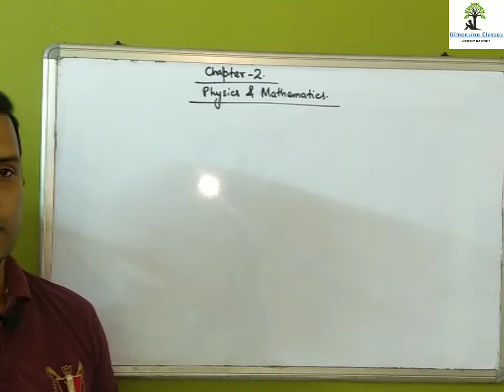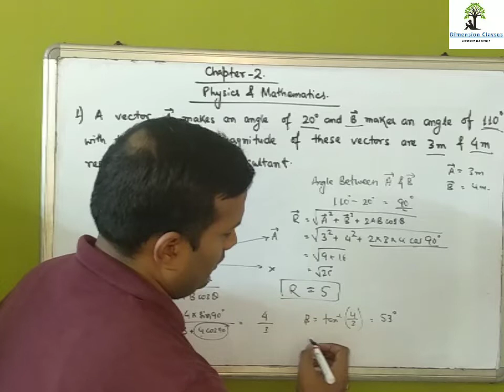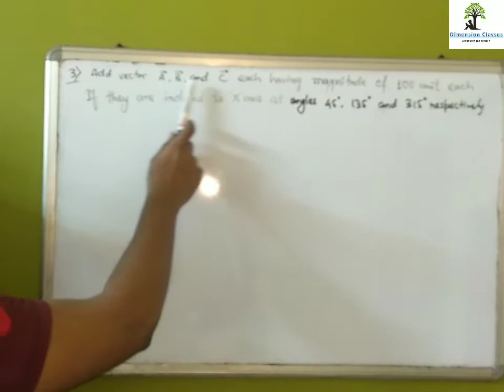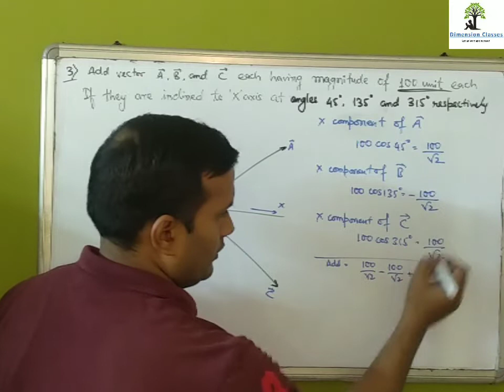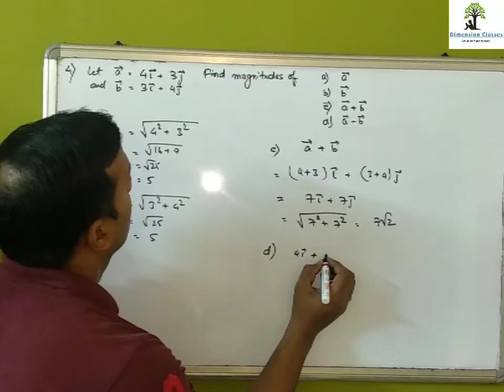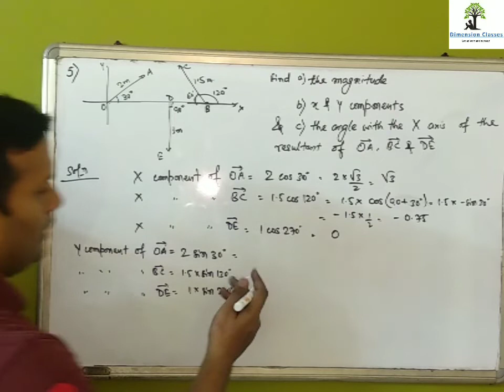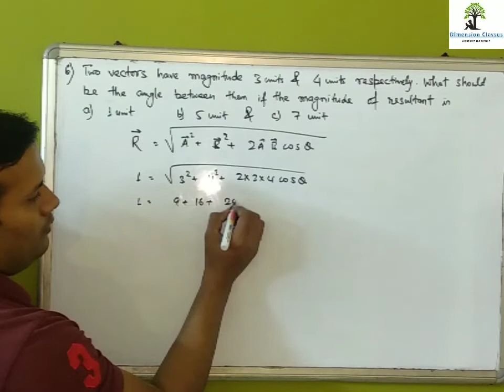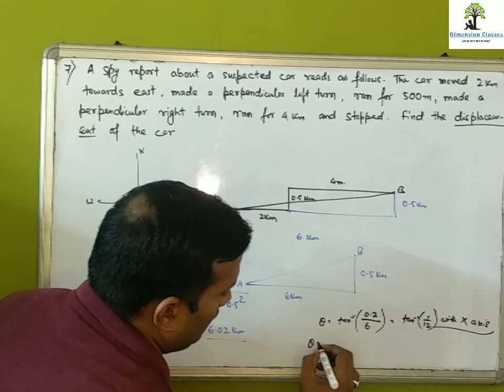Chapter 2 solution of Concept of Physics#numerical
This video present the
solution of second chapter of concept of physics by H.C.Verma sir
Please see the the video completely without skipping

please see the video completely and if any confusion see it again and again.
if confusion continue then you can ask on comment section.

for any suggestions please write in comment section.

you can join our application by clicking
Dimension Classes

we provide online as well as offline course for class 9 & 10 Science and Mathematics
and class 11 & 12 Physics & Chemistry